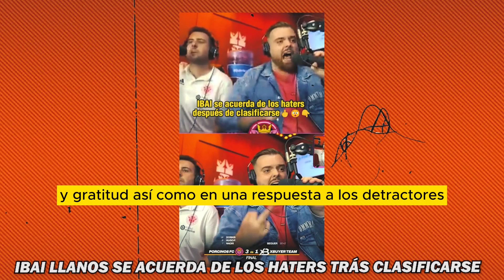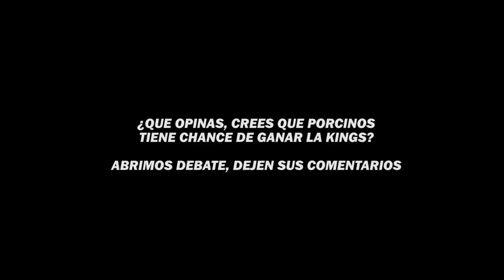🔥IBAI SE ACUERDA DE LOS HATERS TRAS CLASIFICARSE🔥 | KINGS LEAGUE